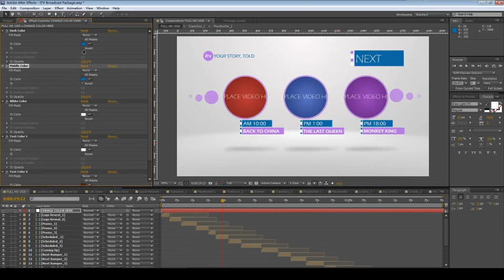ITV Broadcast Package | The Best After Effects Templates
The card wipe logo reveal in the beginning is exclusively created for “zhoudynasty design”. It is not included in the download.

         Fully Customizable, you can change the text,the title, the video.

         Change the color easily with one click.

         No 3rd plug-in needed.

         Including 20 different scenes.
         AE CS5 project.
         FULL HD 1920×1080.
         Video Tutorial included in Zip file.
         The fonts are used in this project called Eras.
         The videos from preview file is not included in Zip file.
         The music from preview file is not included in Zip file, it’s called positive mood.

Package includes:

Logo reveal(2 versions).

         Promos&amp;trailers(3 versions).

         Scheduled(3 versions).

         Coming up.
         Next bumpers(3 versions).
         Lower thirds(2 versions).
         Multiple Screens.
         Transitions(3 versions).
         Social network.
         Credits(2 versions).